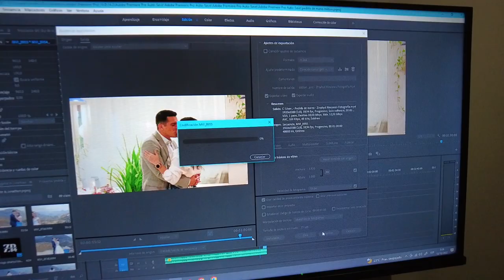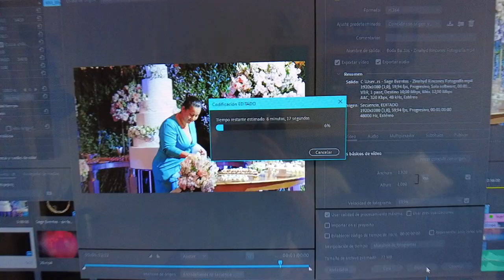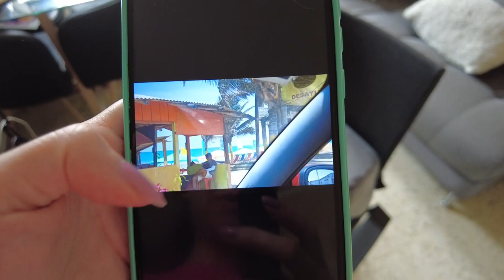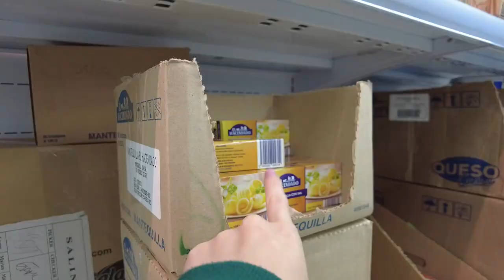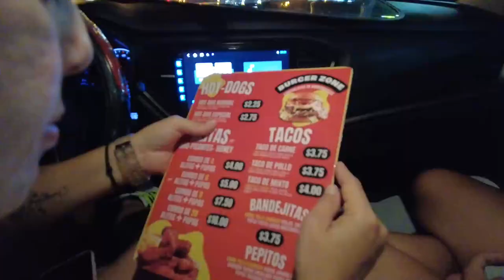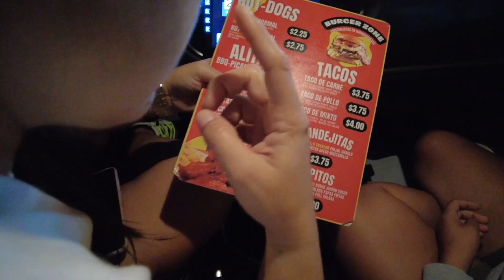Nos vamos a la PLAYA | Vlogmas #12 | Zinahyd